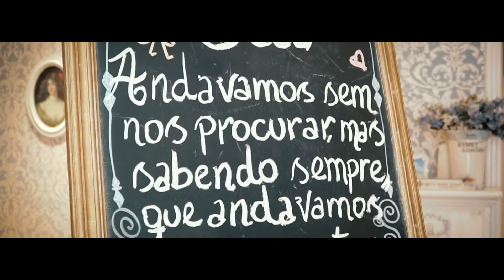"Eu amo você pra sempre" - Casamento Débora & Deco no Saint Decor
Casamento Débora & Deco

Quem disse que o casamento tem que seguir um roteiro específico? Ou que o noivo só pode ver a noiva pronta no altar? Pois é, esse final de semana o Deco e a Debora ensinaram para a gente que um casamento perfeito não é aquele que segue padrões, e sim aquele repleto de amor envolvido em cada detalhe.
Orgulho imenso de ter feito parte deste dia tão especial. Eu, Gustavo Henrique, e toda a equipe da GH Photo & Film desejamos tudo de bom e de melhor para o casal!